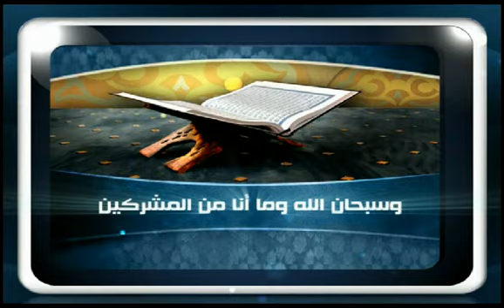AlKhalijiahFatawa30 06 2012 ؟ للشيخ مصطفى العدوي